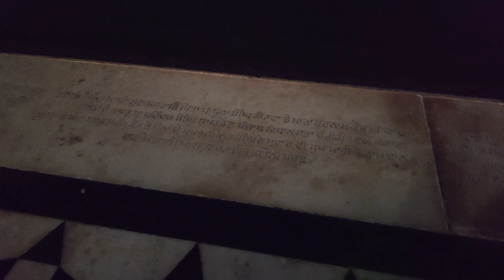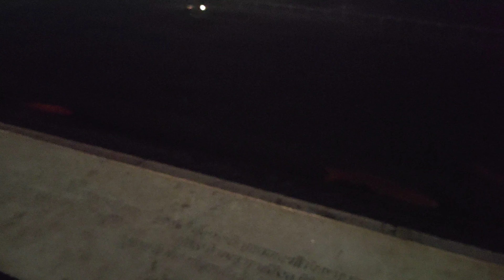Night View Golden Temple Amritsar Dussehra Day | Satnam Sri Waheguru | khalsa | Sikh | Darbar Sahib